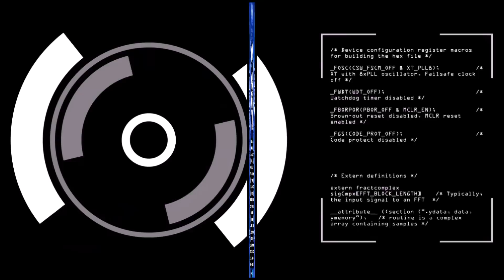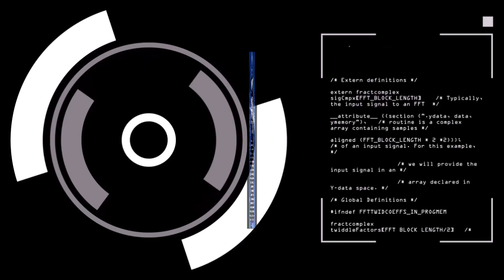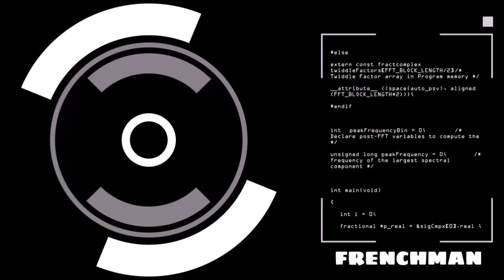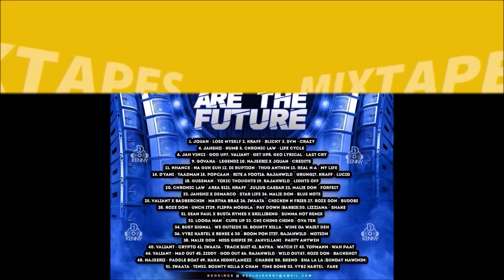DJ KENNY YOUTHS ARE THE FUTURE DANCEHALL FIXMIX OCT 2023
TRACKLIST
1. Jquan - Lose myself
2. Kraff - Blicky
3. Svm - Crazy
4. Jahshii - Numb
5. Chronic Law - Life cycle
6. Jah Vinci - God up
7. Valiant - Get up
8. Geo Lyrical - Last cry
9. Govana - Legendz
10. Najeerii x Jquan - Credits
11. Nhance - Na guh suh
12. Di Ruption - Thug anthem
13. Real N-A - My life
14. D'Yani - Yaadman
15. Popcaan - Rite a foot
16. Rajahwild - Grung
17. Kraff - Lucid
18. Gussman - Toxic thoughts
19. Rajahwild - Lights off
20. Chronic Law - Area 51
21. Kraff - Julius caesar
22. Malie Don - Forfeit
23. Jahshii x Demarco - Star life
24. Malie Don - Blue note
25. Valiant x Badberchin - Martha Brae
26. Iwaata - Chicken n fries
27. Roze Don - Budobi
28. Roze Don - Unch it
29. Flippa Moggla - Pay down (Barbie)
30. Lizziana - Shake
31. Sean Paul x Busta Rymes x Skillibeng - Summa hot remix
32. Looga Man - Cups up
33. Chi Ching Ching - Ova tek
34. Busy Signal - We outside
35. Bounty Killa - Wine da waist deh
36. Vybz Kartel x Renee 6 30 - Boom pon it
37. Rajahwild - Motion
38. Malie Don - Miss gripie
39. Jahvillani - Party anyweh
40. Valiant - Crypto
41. Iwaata - Track suit
42. Bayka - Watch it
43. Topmann - Wah paat
44. Valiant - Mad out
45. Ziddy - God out
46. Rajahwild - Wild out
47. Roze Don - Backshot
48. Najeerii - Paddle boat
49. Kaka Highflamezz - Charge
50. Skeng - Sha la la (Sunday Mawinin)
51. Iwaata - Ten
52. Bounty Killa x Cham - Time bomb
53. Vybz Kartel - Fake